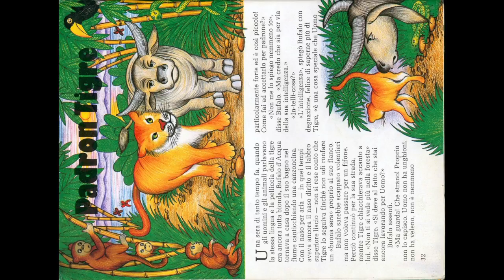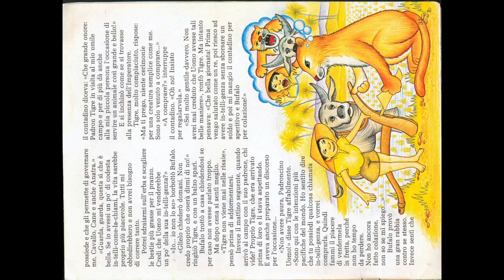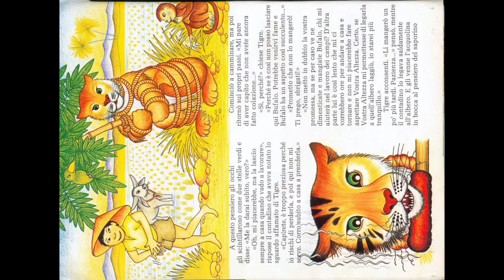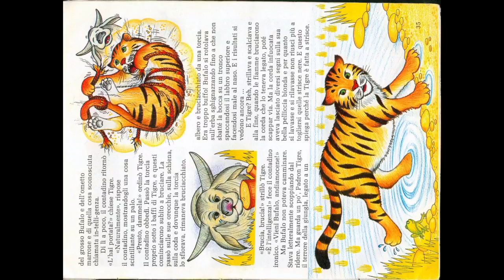Padron Tigre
Occhio alle ferocissime tigri!